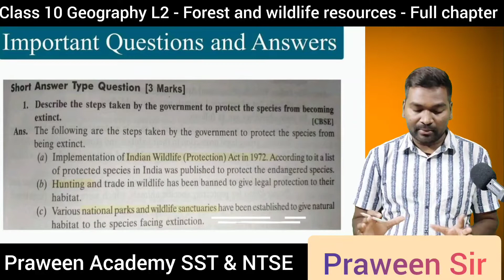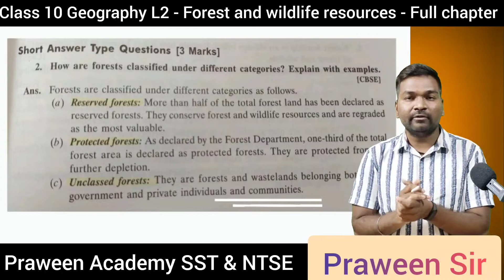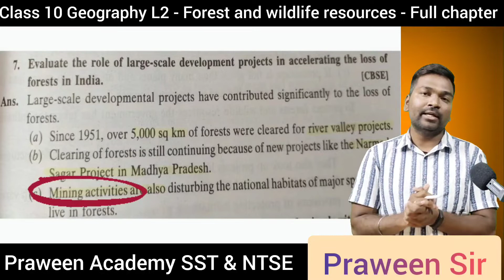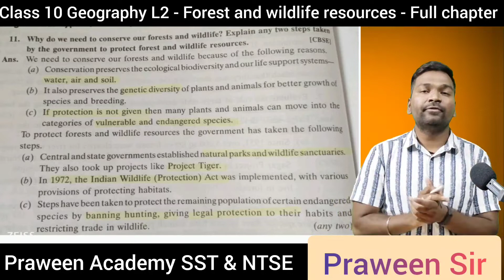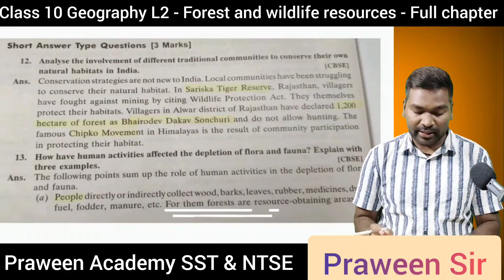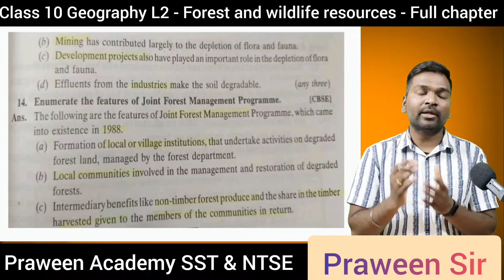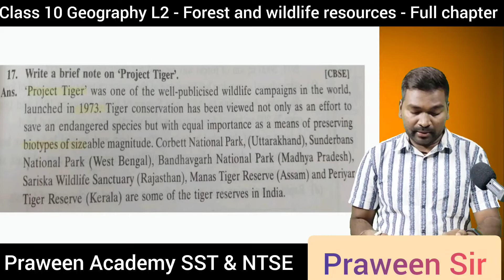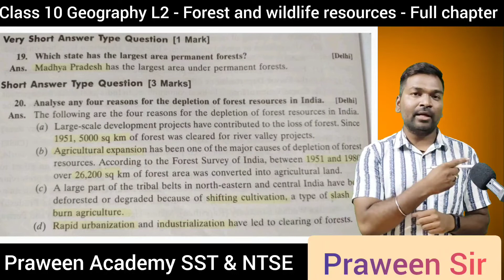forest and wildlife resources | Questions and answers | Class 10 Geo L2 | Praween Academy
Next Video -Class 10th Geo L3 - Water Resources  - Coming Soon

Students are requested to give feedback through comment section for making better content.

My Aim is provide Easy to understand conceptual videoes for Social Science (Class 6th to 12th) and National Talent Search Examination (NTSE).

We hope you will enjoy our videos. Lets Grow Together.

My Gears

Osaka Ring Light
My mobile (Vivo X60)
My mic stand
My mic (zoom h1n)
My Maono Lavaliar Mic
My Boya mic
My Tripod
My wireless earphone
My iPad

Thankyou ❤️✨